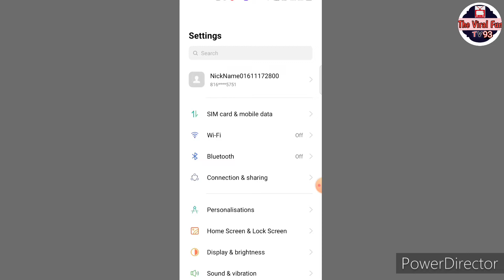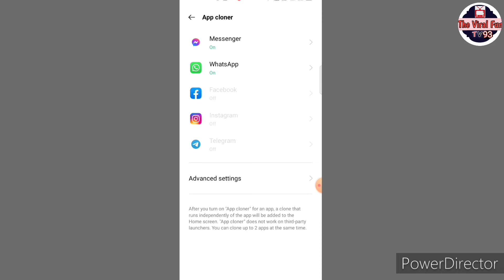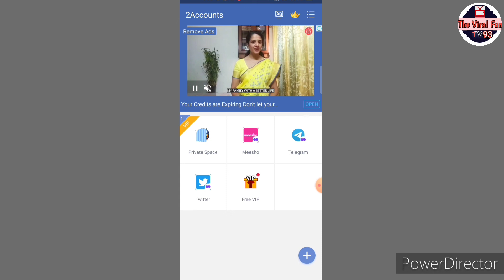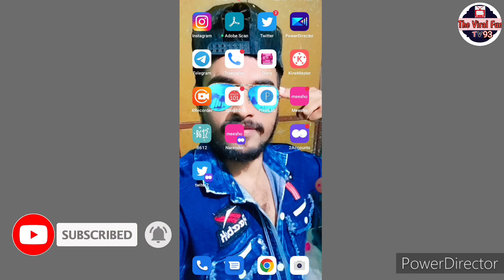1 मोबाइल मे 2 meesho कैसे चलाये | 1 मोबाइल मे 2 meesho app कैसे चलाये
ek mobile me do meesho kaise chalaye | ek mobile me do meesho app kaise chalaye | ek mobile me do meesho account kaise chalaye

About video
Dosto is video me maine btaya h ki aap kis treh se ek mobile me do meesho app kaise use kar sakte ho

Your search
1:- ek mobile me do meesho app kaise chalaye
2:- ek mobile me do meesho kaise chalaye
3:- ek mobile me do meesho account kaise chalaye
5:- ek mobile me do meesho kaise use kare
6:- ek mobile me do meesho account kaise use kare
7:- ek mobile me double meesho kaise use kare
8:- ek phone me do meesho kaise chalaye
9:- ek phone me do meesho app kaise chalaye
10:- ek phone me do meesho account kaise chalaye